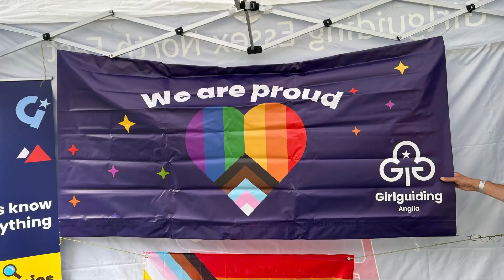Essex North East Pride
We have made this video of all the photos from the amazing day at Essex North East's Pride event!